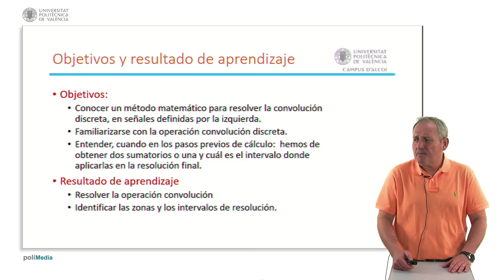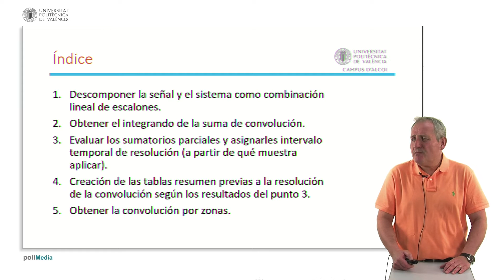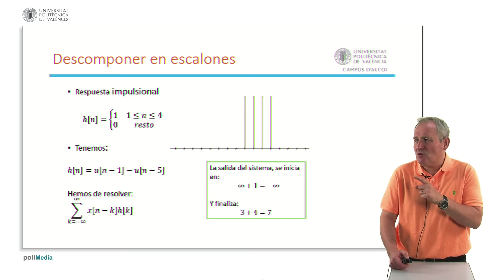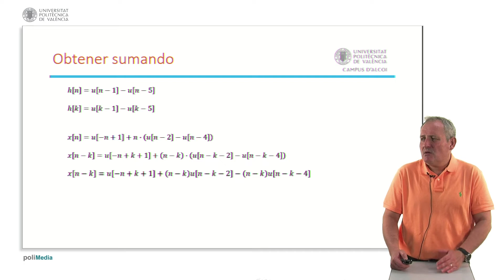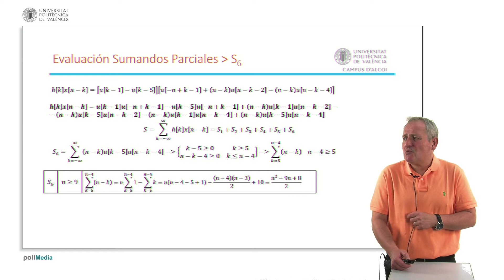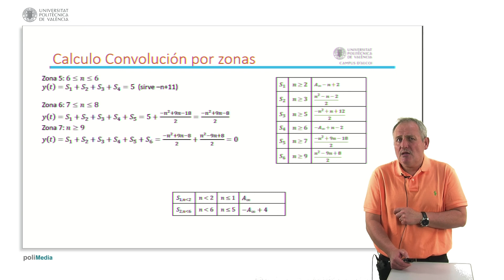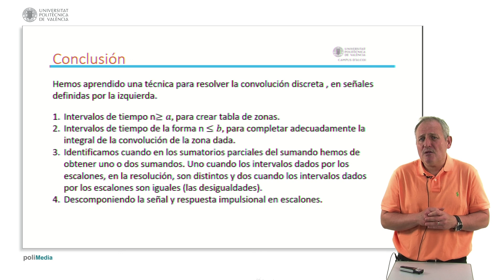Convolución Sistemas Discretos: Señales definidas por la izquierda| UPV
Título: Convolución Sistemas Discretos: Señales definidas por la izquierda

Descripción: El present objecte presenta un mètode per a resoldre la convolució en senyals i sistemes discrets, basat en la descomposició del senyal d'entrada i de la resposta al impuls en funcions escalons. És un mètode diferent al mètode gràfic. En aquest mètode matemàtic les zones per avaluar la convolució són obtingudes mitjançant la pròpia resolució. Bernabeu Soler, PA. (2019). Convolución Sistemas Discretos: Señales definidas por la izquierda.

Autor/a: Bernabeu Soler Pablo Andrés

Sistemes discrets. convolució Funcions escalons. #3325 - Tecnología de las telecomunicaciones